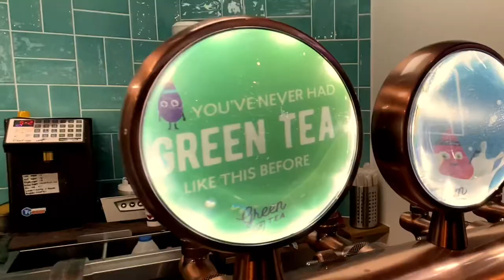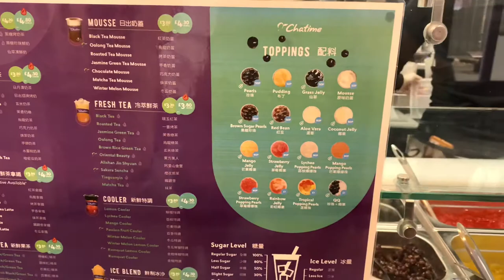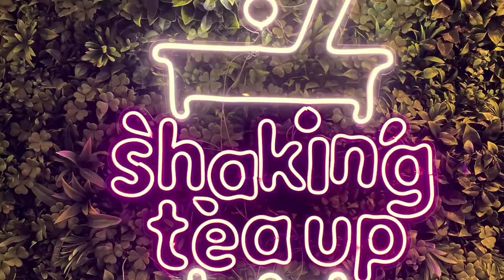MAHAL O MURA, WORTH IT BA? CHATIME @ BELFAST CITY CENTRE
Chatime is one of the best well-known bubble tea brands now already open in Belfast. And it’s located at the city centre in front of big Dunnes shop just closer to Victoria Square.

Any businesses please Go to our Homepage for other links.